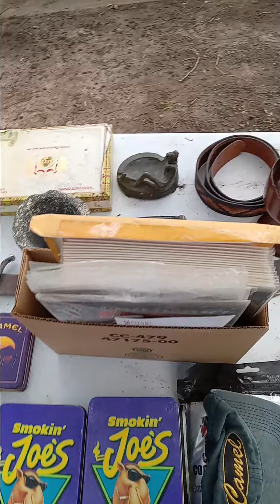FLIPSIDE VETERAN YARD SALE NOVEMBER THU THE 3RD SAT THE 5TH & SUN THE 6TH 2022